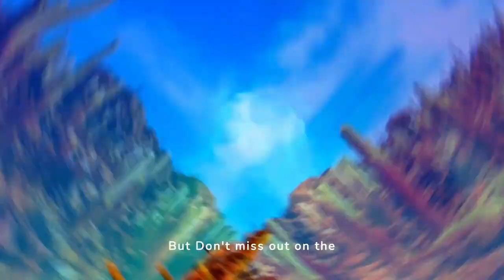Largest Salt Flat in the WORLD | Salar de Uyuni FACTS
Biggest Salt Flats in the World| Salar De Uyuni Facts | Salt Flats Vlogs

Largest Salt Flat in the World | Salt Flats Vlog | Salar de Uyuni Travel

Explore the mysterious giant mirror in Bolivia's Salt Flat, Salar de Uyuni! This travel video showcases the stunning beauty of one of the world's most unique natural wonders.

uyuni salt flats,
bolivia,
salt flats,
bolivian salt flats,
salar de uyuni 4k,
salar de uyuni mirror,
salar de uyuni night,
uyuni,
uyuni salt flats bolivia,
uyuni bolivia,
uyuni salt flat,
uyuni salt flats of bolivia,
bolivia salt flats,
salt flats bolivia,
salt flat,
salar de uyuni lake bolivia,
salar de uyuni tour,
salar de uyuni drone,
salar de uyuni travel,
salar de uyuni travel video,
salar de uyuni (tourist attraction)